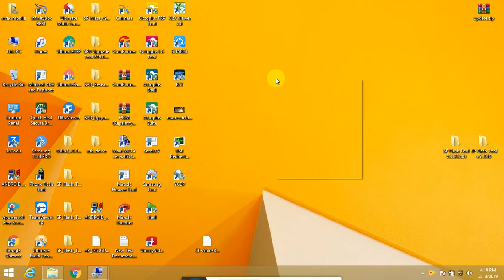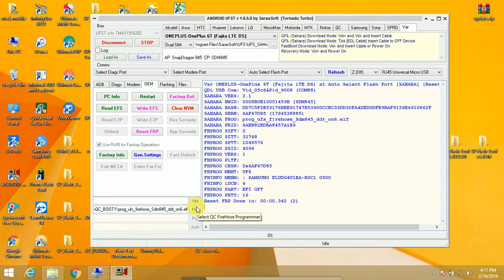oneplus A6010 frp lock ONEPLUS 6T A6003 FRP 9.0 Unlock Just 1 Trick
Welcome to  Tech Blog Vivek This Channel About Of Mobile Software & Flashing,Unlocking,Flash File,firmware,Stock Rom Download ,You Also Get Easy Tutorial & Solution

1-   All Brand  FRP  Remove Solution
2-   All Brand Flashing Tutorial
3-   All Brand Unlocking Solution
4-   All Brand Flash File / Firmware
5-   Mobile Hardware & Software Any Type Solution Here

4shared Link

mediafire Link

Mobile Flashing & Unlocking Tutorial

1-   All Brand  FRP  Remove Solution
2-   All Brand Flashing Tutorial
3-   All Brand Unlocking Solution
4-   All Brand Flash File / Firmware
5-   Mobile Hardware & Software Any Type Solution Here